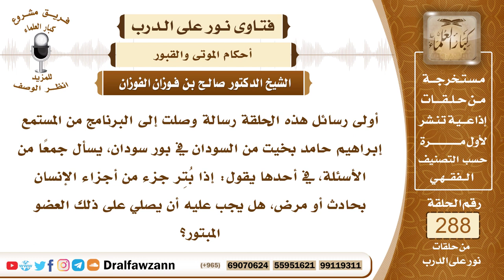4850- إذا قطع من الإنسان الحي عضو من أعضائه يدفن ولا يصلى عليه - الشيخ صالح الفوزان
"السؤال: أولى رسائل هذه الحلقة رسالة وصلت إلى البرنامج من المستمع إبراهيم حامد بخيت من السودان في بور سودان، يسأل جمعًا من الأسئلة، في أحدها يقول: إذا بُتِر جزء من أجزاء الإنسان بحادث أو مرض، هل يجب عليه أن يصلي على ذلك العضو المبتور؟
الجواب: بسم الله الرحمن الرحيم، الحمد لله رب العالمين، وصلى الله وسلم على نبينا محمد وعلى آله وصحبه وبعد، فإذا قطع من الإنسان الحي عضو من أعضائه فإنه يدفن ولا يصلى عليه لأن صاحبه حي، لكن هذا العضو يدفن في مكان ولا يصلى عليه لأنه ليس له أحكام الجنازة.

السيرة الذاتية :
للاشتراك في قناة الشيخ صالح الفوزان

14_ الشيخ محمد أمين الشنقيطي
يتيوب

15_سماحة المفتي عبد العزيز آل الشيخ
 يوتيوب

رئيس الفريق
لمشروع كبار العلماء